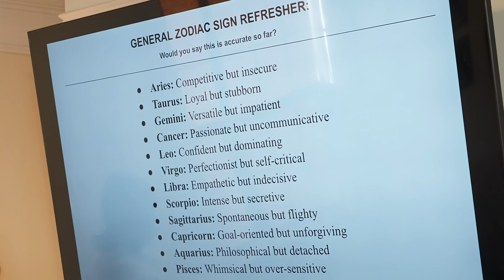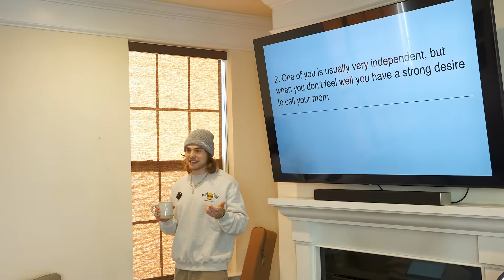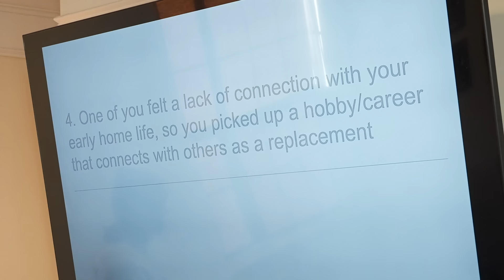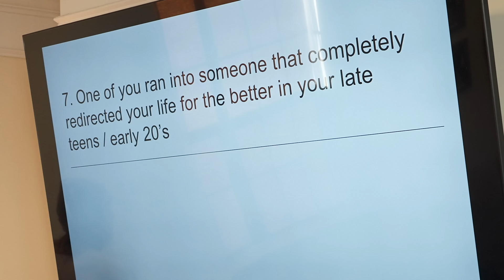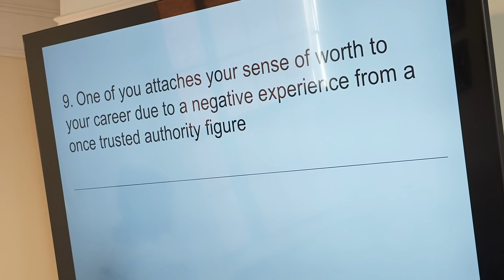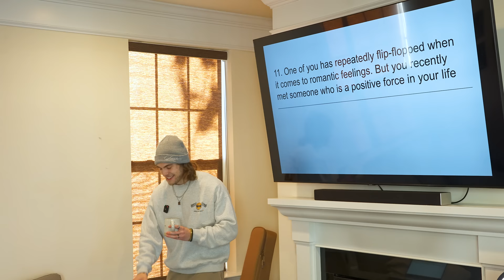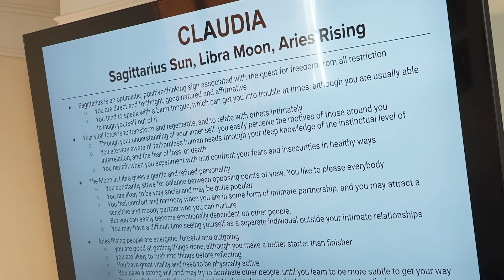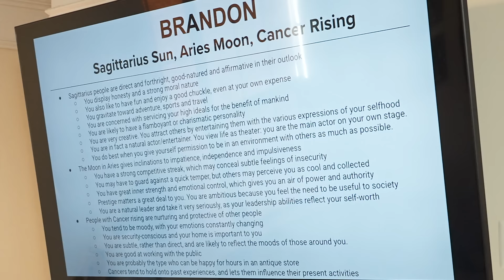Professional Astrologer Guesses Siblings’ Zodiac Signs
We found a professional astrologer online to help determine this family's zodiac signs and even predict their personality traits!

The Walsh's:
- Brandon Walsh:  @BrandonWalshOfficial
- Claudia Walsh:  @ClaudiaMarieWalsh
- Kennedy Walsh:  @KennedyWalsh
- Mama Jen: @Jenseidelartist

The Team:
- Cory (Producer/Editor):  @CoryWolberg